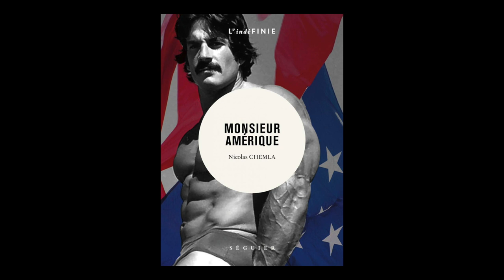Nicolas Chemla - Monsieur Amérique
Nicolas Chemla vous présente son ouvrage "Monsieur Amérique" aux éditions Séguier.